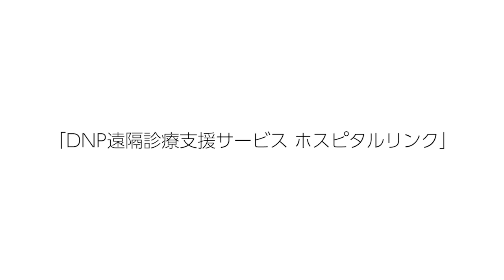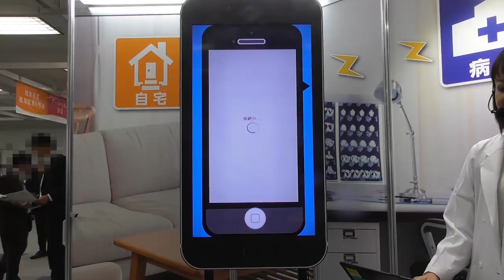「DNP遠隔診療支援サービス ホスピタルリンク」を開発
大日本印刷株式会社(DNP)は、スマートフォンなどのチャットやテレビ電話の機能を使って、オンラインによる診療や特定保健指導を支援するアプリ「DNP遠隔診療支援サービス ホスピタルリンク」を開発しました。